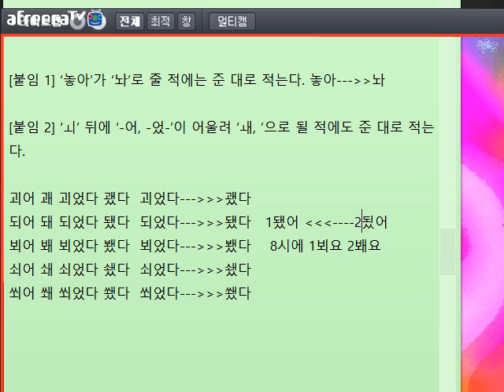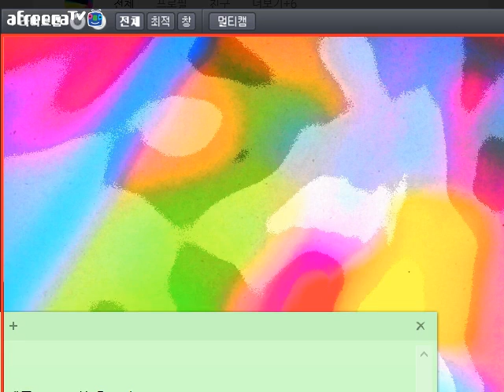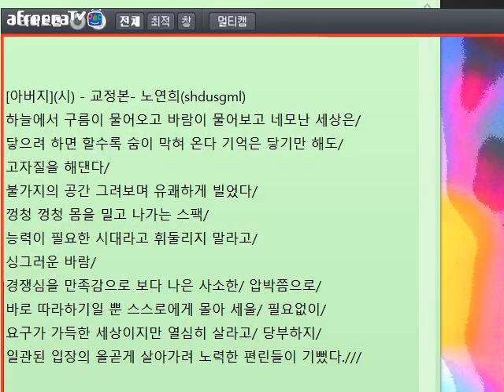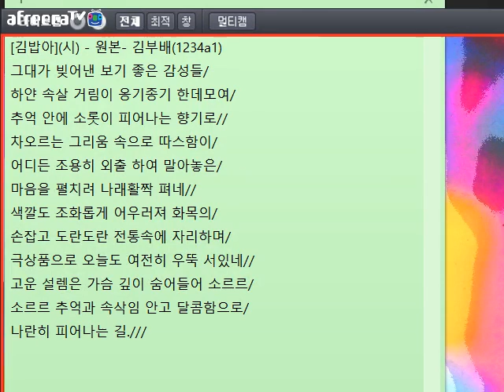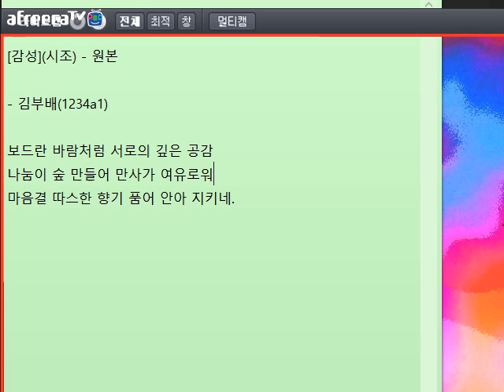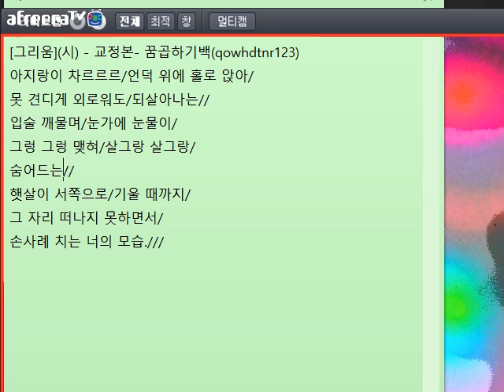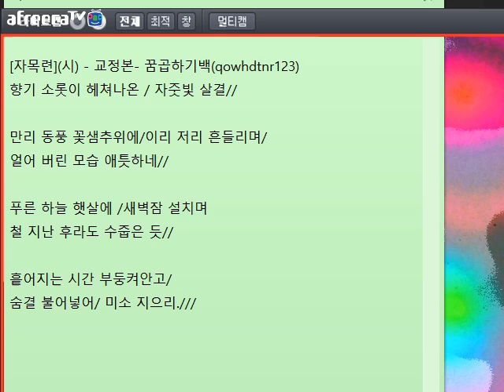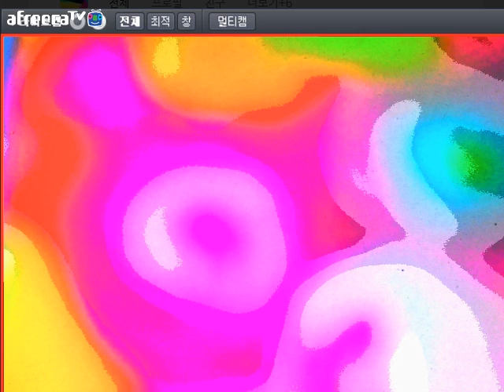[문학 토크241]방송 중에 글 교정해 드립니다(2016.3.14)